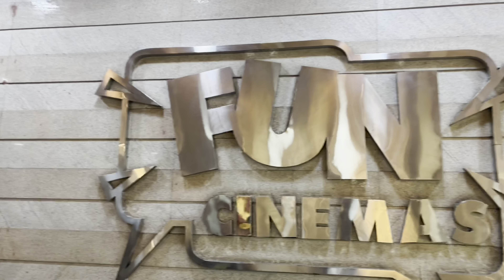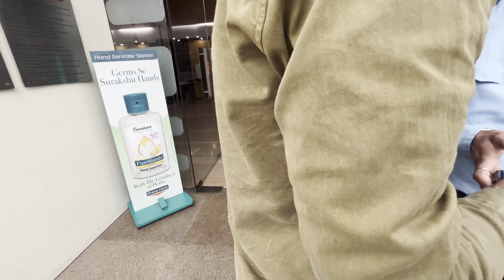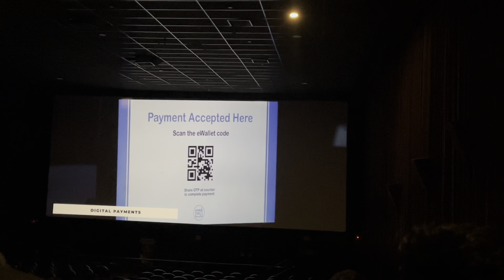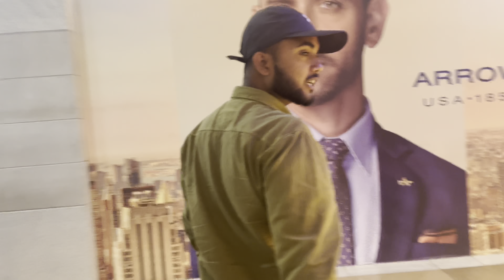RRR | Movie Honest Review Vlog | Must Watch